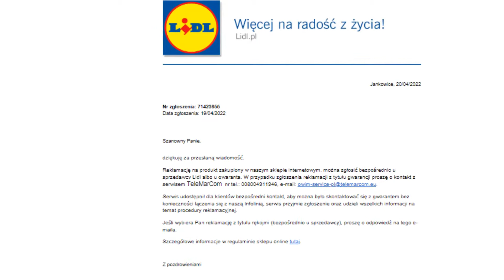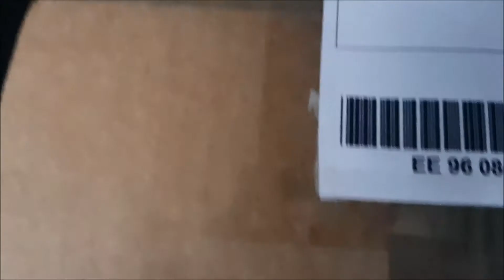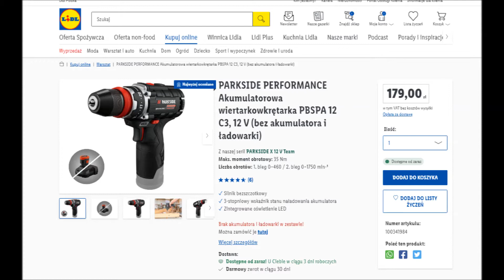Jak działa gwarancja w LIDLU/PARKSIDE//Moja opinia//Owim//Ogrodowo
(POL.)🔴Witam,
w tym filmie przedstawiam, jak działa gwarancja w lidlu oraz jakie są procedury aby zareklamować dane urządzeni.
Moim zdaniem bardzo profesjonalne podejście o czym mówię w filmie.
Autor filmu nie ponosi odpowiedzialności za popełnione błędy.
Jeżeli masz jakieś pytania- śmiało napisz w komentarzu, postaram się pomóc.
Pozdrawiam,
Ogrodowo-Michał ;) 🔴

(ANG.)🔴Hello,
In this video I present how the lidl warranty works and what are the procedures to complain about the device.
In my opinion, a very professional approach, which is what I'm talking about in the film.
The author of the film is not responsible for the mistakes made.
If you have any questions - feel free to write in the comment, I will try to help.
Regards,
Ogrodowo-Michał;)🔴

(DEU.)🔴Hallo,
In diesem Video stelle ich vor, wie die Lidl-Garantie funktioniert und wie die Verfahren zur Reklamation des Geräts sind.
Meiner Meinung nach ein sehr professioneller Ansatz, von dem ich in dem Film spreche.
Der Autor des Films ist nicht verantwortlich für die gemachten Fehler.
Wenn Sie Fragen haben - schreiben Sie gerne in den Kommentar, ich werde versuchen zu helfen.
Ich wünsche Ihnen eine angenehme Betrachtung,
Grüße,
Ogrodowo-Michał;)🔴